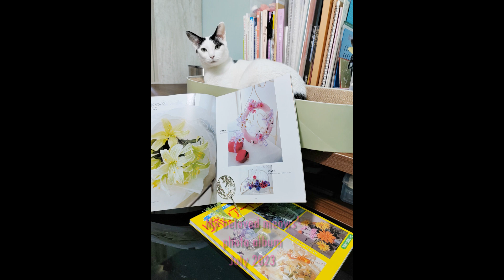［我的二貓］2023年7月美美的相片集｜4歲啦~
沒有豪華的生日扒地｜沒有名貴的生日禮物｜
只有滿滿的愛和祝福｜
要開心健康快樂啊｜每天每日每年｜相守在身邊｜